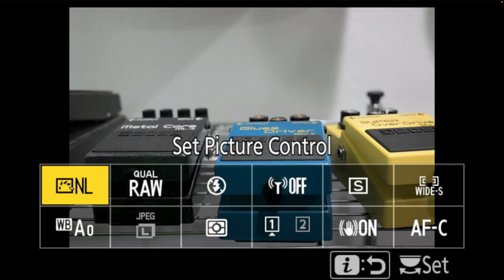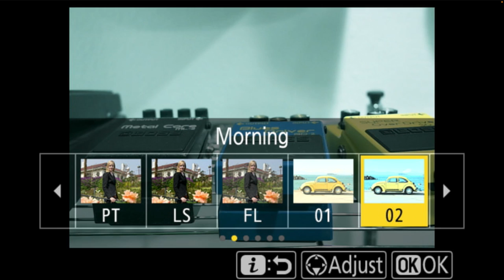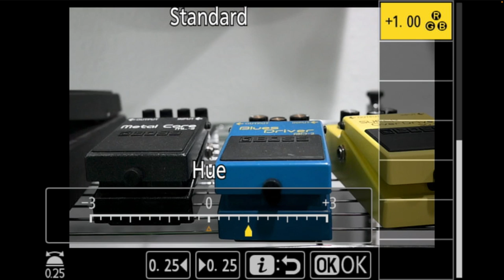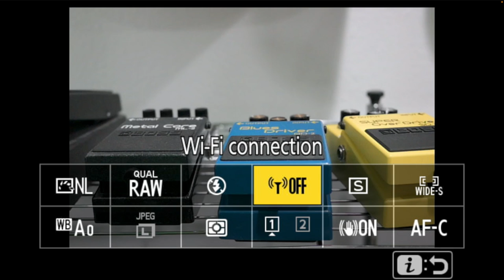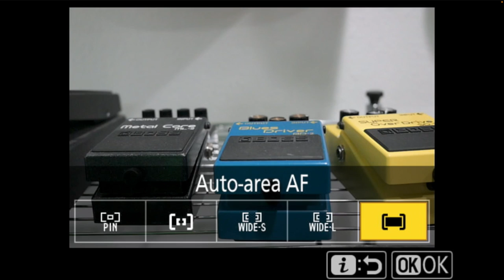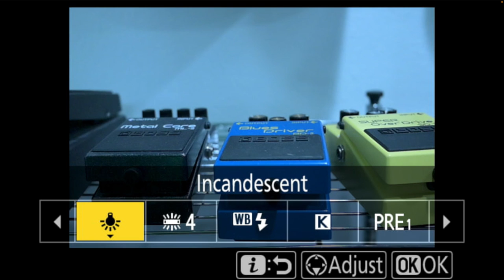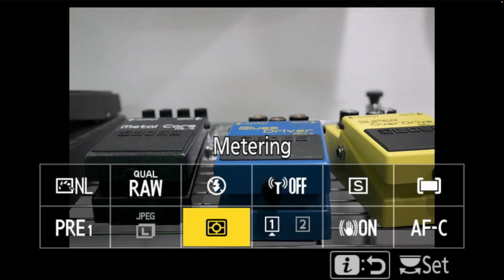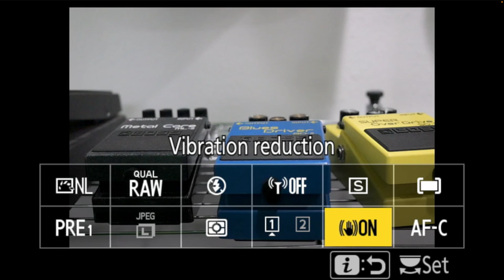The Z5 Quick Menu Walkthrough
Are you new to the Nikon Z5 or to the Nikon mirrorless system, generally speaking? Today we are going to dive into the quick menu (also called the i menu) for the Nikon Z5. We will look at every option, in turn, and talk about when to use each one.  In later videos we will examine the full shooting, video, and custom settings menus.